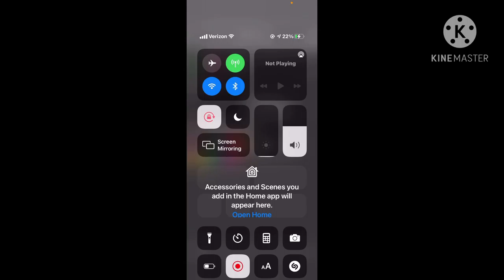DONT FORGET To come join my Christmas 🎄 live stream 🎄🎁 link in the description